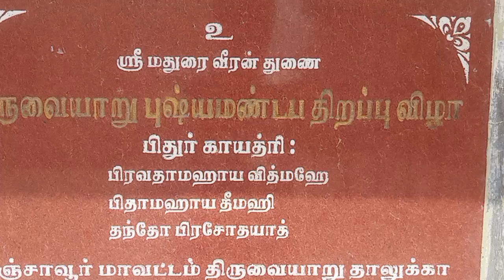Pushya mandapam | Thiruvaiyaru | pidhurdharpanam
Pushya mandapam